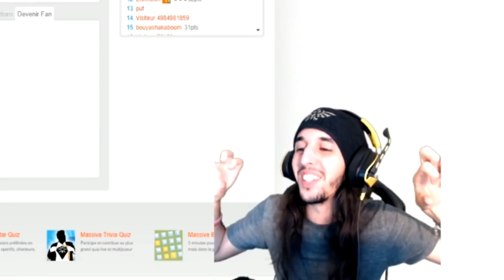BEST OF LIVE #9 - TU FAIS UNE GRAVE ERREUR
Il a fait une grave erreur.